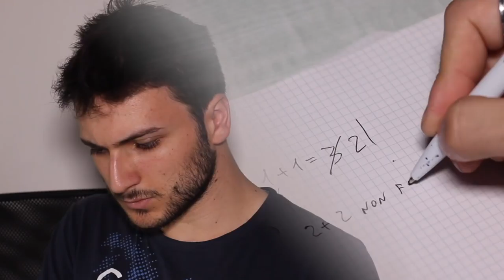MATURITA' | Effetti Collaterali - Nikolais w/ Skuola.net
Un grande in bocca al lupo ai maturandi!
Link video Facebook:
Spaccate tutto!